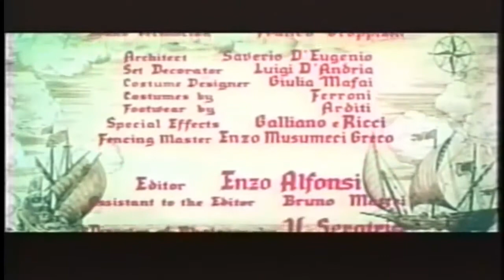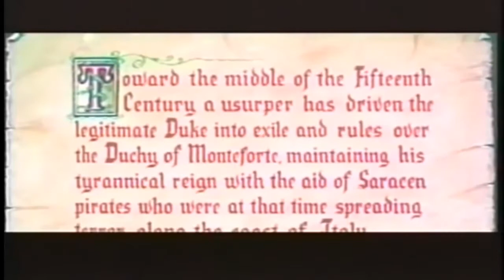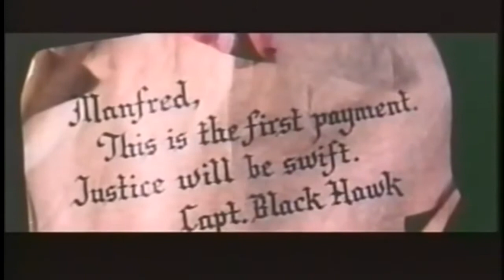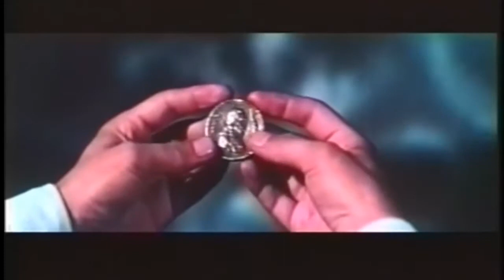A Very Public Riffing Of The Pirate Of The Black Hawk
We go back to the 50's for a supposedly swashbuckling adventure following the tale of the Black Hawk.